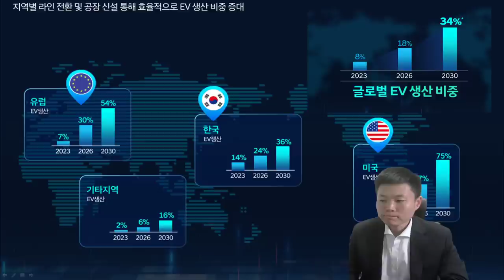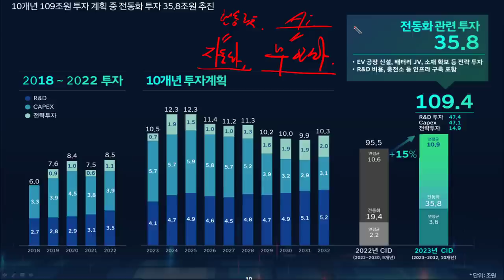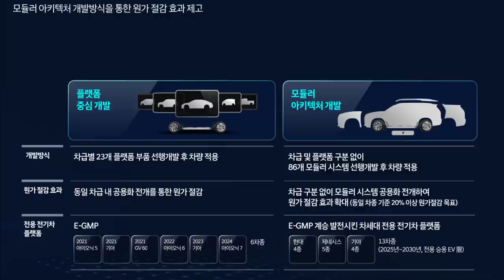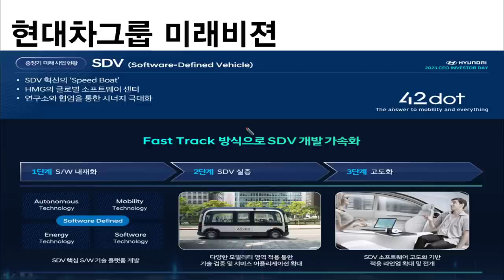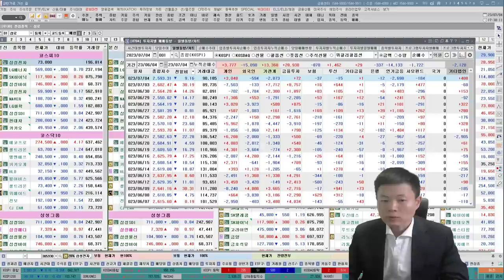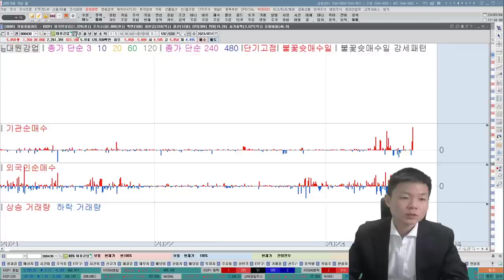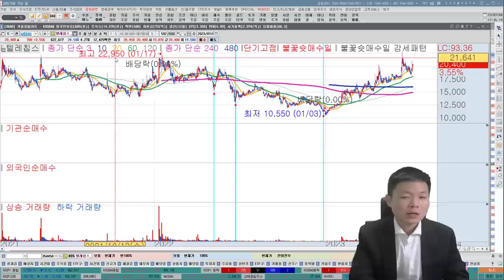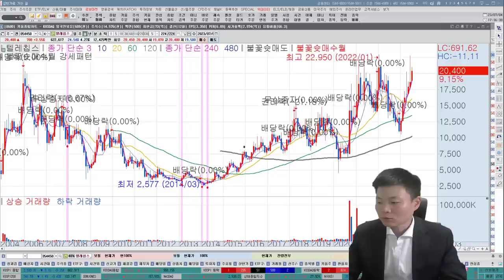현대차, 기아, 현대모비스, 대원강업, 서연이화, 아진산업, 자동차주, 자동차부품주,오늘도 달린다! 지금매수해도 될까요? 한국경제TV 이상로, 추천주